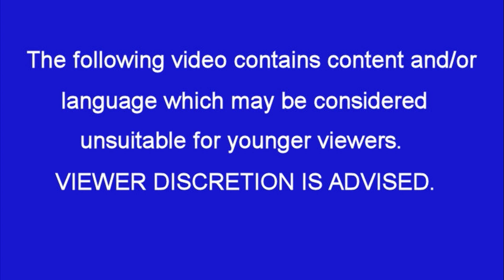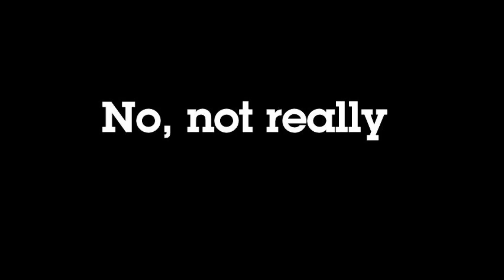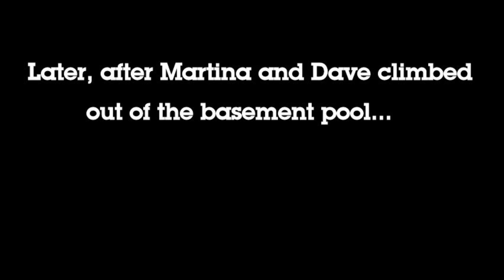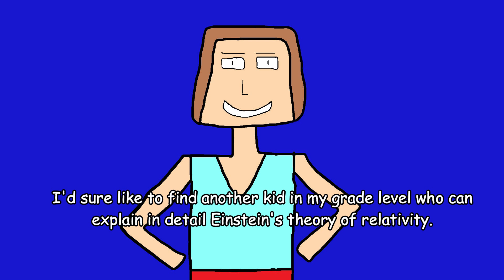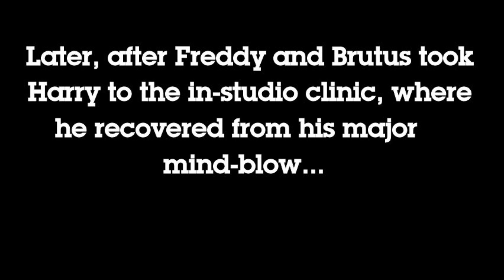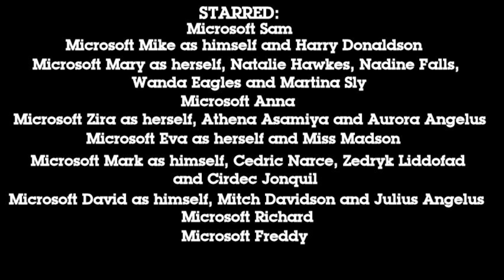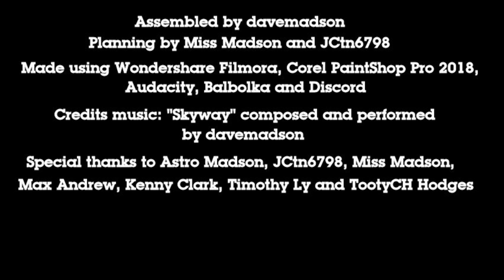PBS Parodies 42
Aurum Shenron, the Golden Dragon, returns and, along with Juno and the angels, grants more wishes to Dave and his friends.
Falls: 1
Characters: Sam, Mike, Mary, Anna, Zira, Natalie, Maya, Nadine, Colleen, Cortana, Eva, Mark, MS David, LH Michael, LH Michelle, Scotty, Jimmy, Hank, Tyler, Larry, Guy, Wally, Harvey, Sidney, Beulah, Abby, Rhonda, RoboSoft 3, Astro Madson, Wanda Eagles, Miss Madson, Terry Falcon, Martina Sly, Cedric, Athena, Freddy, Brutus, Richard, George, Sarah, Martin, Martha, Scotty Jr., Bella, Mia, Gen'Eric Noos Ree-Porter, Taylor, Juno, Aurum Shenron, Jimmy the Just, Hank the Benevolent, Guy the White, Sidney the Saint, Julius Angelus, Augustus Angelus, Aurora Angelus, Harry Donaldson, TootyCH,
Zedryk Liddofad, Cirdec Jonquil, Mitch Davidson and Dave.
Made using Wondershare FIlmora, Corel PaintShop Pro 2018, Audacity, Balabolka and Discord.